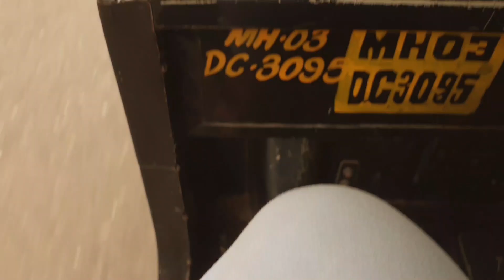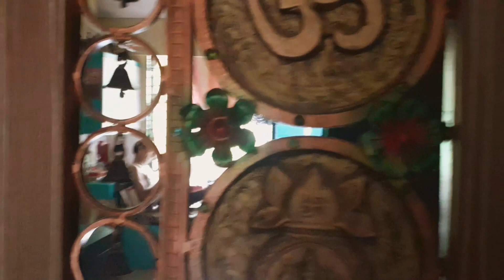A DAY IN MY LIFE *Quarantine Vlog* | Vlog #01 | Kajal Tirlotkar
Hey beautiful people, in today's video I am going to take you through my day. It's a regular day in my life *Quarantine vlog* wherein I will be clicking few instagram pictures and yes showed y'all how it shoot.

Sending love your way!